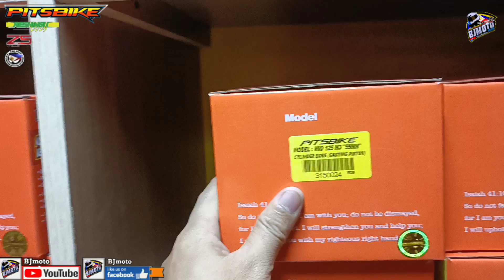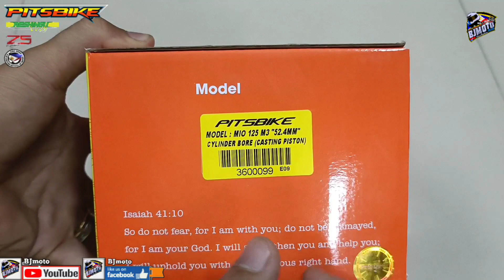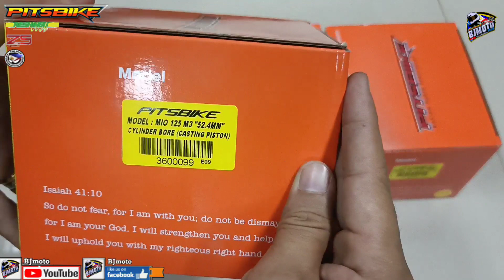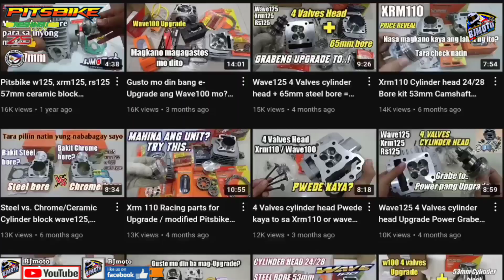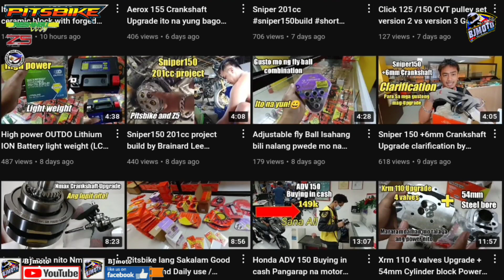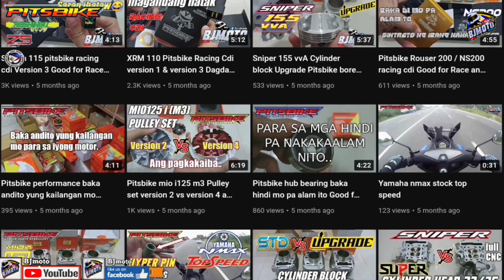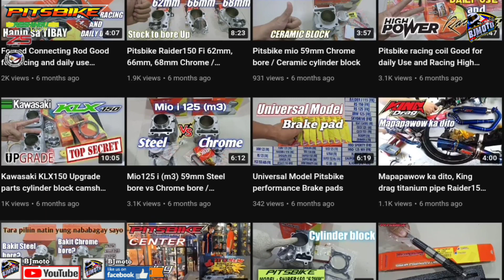Update Mio 125i m3 steel bore 52.4mm Std to 55mm, 59mm sa mga naghanap ito na! Pitsbike | BJmoto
📌ZOOM CYCLE 2 / PITSBIKE MOTORCYCLE SHOP

RACING PARTS
PITSBIKE PERFORMANCE

Z-5 RACING
Camshaft

Pitsbike
RacingParts
dailyuse
BJmoto
Pricereveal